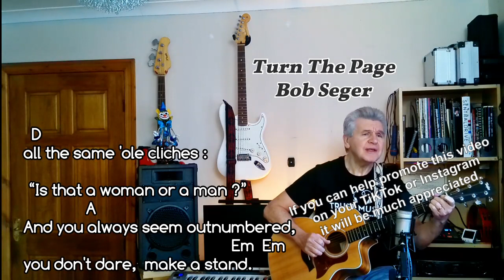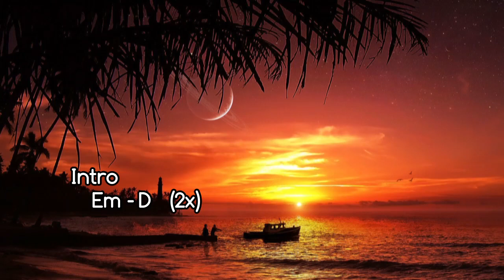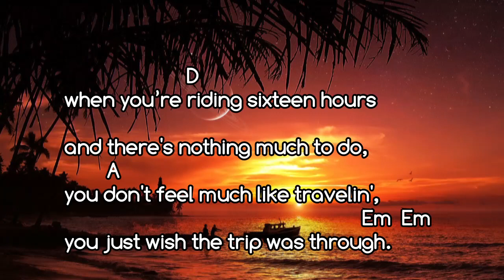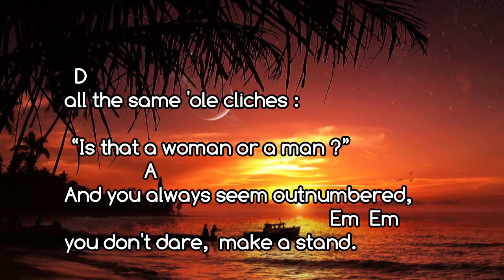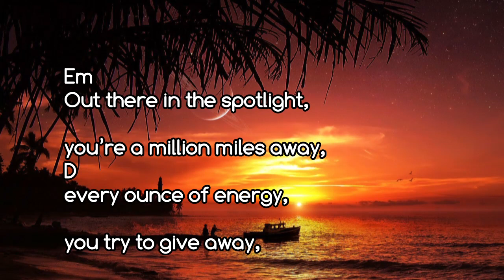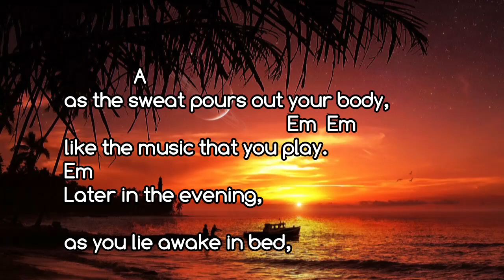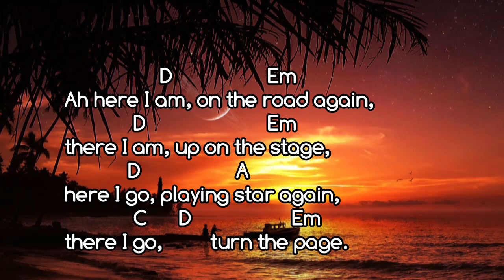🎸 Turn The Page - Bob Seger - Cover - Free Backing Track -Chords and Lyrics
❤️ Bob Seger - Turn The Page - Cover - Free Backing Track -Chords and Lyrics
 Recorded using Samplitude Pro X4 and Magix Movie Edit Pro  Acoustic Guitars and Vocals are by myself, Drums & Bass plus other instruments produced by Midi.
Turn the page       (Bob Seger)
    Em - D - Em (2x)

             Em
1. On a long and lonely highway east of Omaha
                   D
    you can listen to the engine, moanin’ out as one long song,
                    A                                                                                   Em
    you can think about the woman, or the girl you knew the night before.
                      Em
    And your thoughts will soon be wandering the way they always do,
                         D
    when you’re riding sixteen hours and there's nothing much to do,
             A                                                                                             - Em
    you don't feel much like travelin', you just wish the trip was through.

                  D               Em                        D                     Em
But here I am, on the road again, here I am, up on the stage,
           D                       A                          C   - D                Em      ~
here I go, playing the star again, there I go,         turn the page.

            Em
2. You walk into a restaurant, strung out from the road,
                    D
    and you feel the eyes upon you, as you’re shaking off the cold,
                 A                                                                                     - Em
    you pretend it doesn't bother you, but you just want to explode.
             Emm
    Sometimes you hear 'em talkin', other times you can't,
                D
    all the same 'ole cliches : “Is that a woman or a man ?”
                   A                                                                                     - Em
    And you always seem outnumbered, you dare not make a stand.

    Em
3. Out there in the spotlight, you’re a million miles away,
      D
    every ounce of energy, you try to give away,
                      A                                                                                   - Em
    and the sweat pours from your body, like the music that you play.
    Em
    Later in the evening, as you lie awake in bed,
                  D
    with the echos of the amplifiers, ringin’ in your head,
                       A                                                                                    - Em
    and you smoke the days last cigarette,

Here I am, on the road again, here I am, up on the stage,